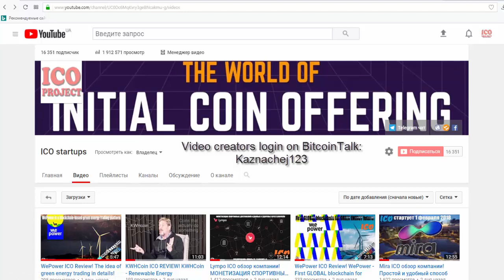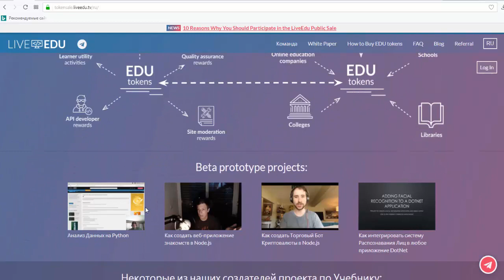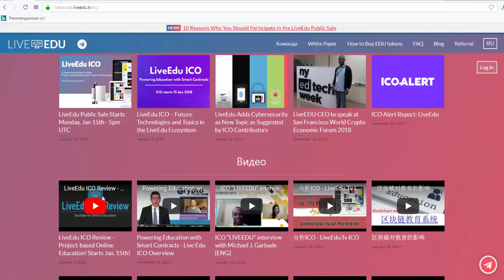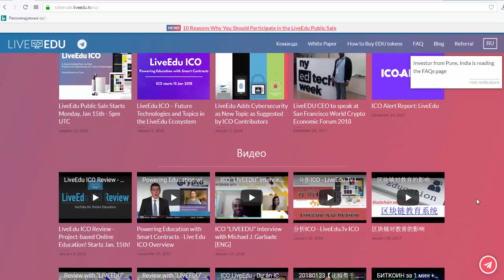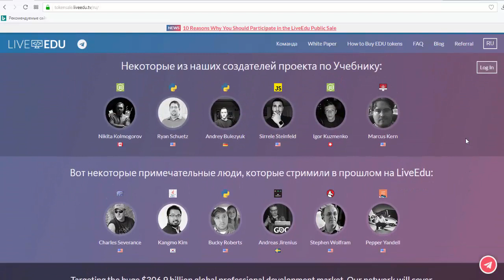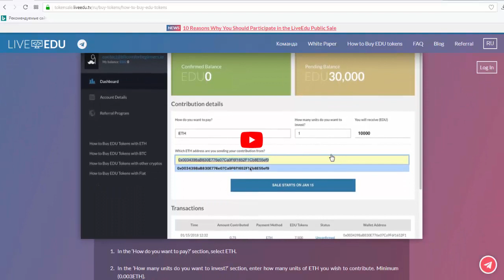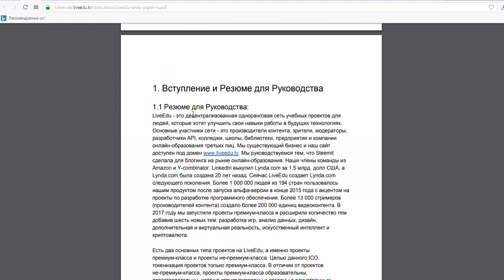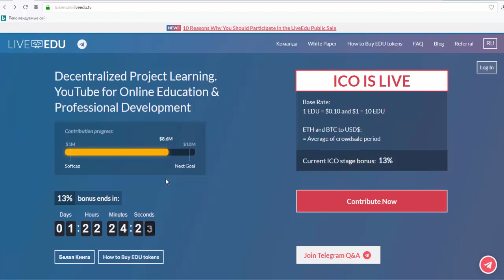LiveEdu ICO обзор компании! LiveEdu - платформа обучения на Blockchain! ICO LIVE!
LiveEdu — это уже существующий продукт. Бета-версия была запущена в конце 2015 год под названием «Livecoding.tv» с акцентом на программирование. В 2017 платформа изменила свое название на «LiveEdu», расширив тематику контента. С момента запуска, LiveEdu уже использовался более 1 миллионом людей из 194 стран.

Основная цель проекта LiveEdu заключается в том, чтобы использовать часть средств от ICO для стимулирования стримеров, для создания премиальных проектов. Контент на LiveEdu организован вокруг проектов. Каждый проект содержит живой потоковый канал, видеопроект, плейлист и окно живого чата. Каждый поток архивируется автоматически в виде видео. LiveEdu дает создателям контента возможность поставлять свои проекты через поток или оффлайн-запись. Существует два основных типа проектов на LiveEdu — проекты премиум-учебника и номера-премиум-проектов.

Интерактивный живой чат является основным способом общения между создателем контента и его пользователями. Учащиеся задают вопросы, дают предложения по улучшению, а также общаются с другими учащимися. Когда ученик открывает прямой эфир, он может видеть живой канал, окно чата, описание проекта, учебный план и загружаемые ресурсы. Направление Live Streams может быть заранее запланированным или спонтанным, поставляемым в режиме реального времени. Расписание содержит все предварительно анонсированные живые стримы.

Все новости о криптовалюте и ICO компаниях!